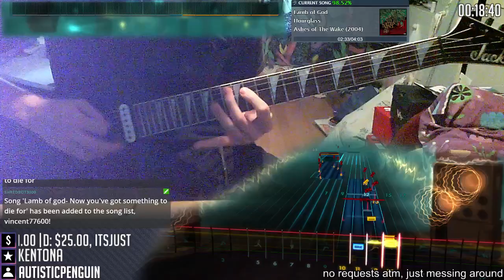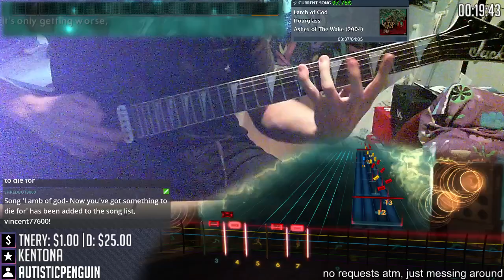Lamb of God - Hourglass (Lead 97.78% - Rocksmith 2014 CDLC)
I'll write your name in a pinned comment! taken from stream
tough riffs, a bit of volume adjustment at the start